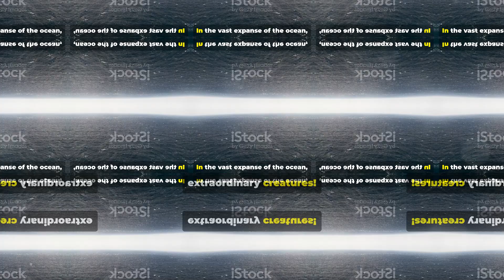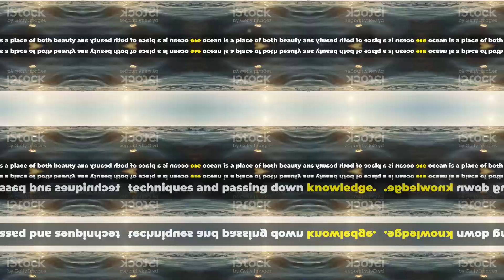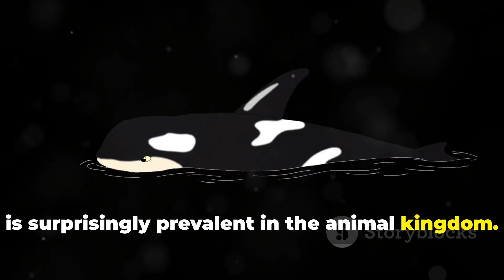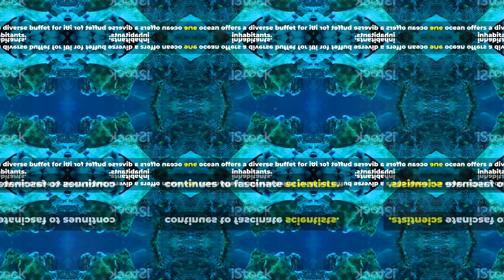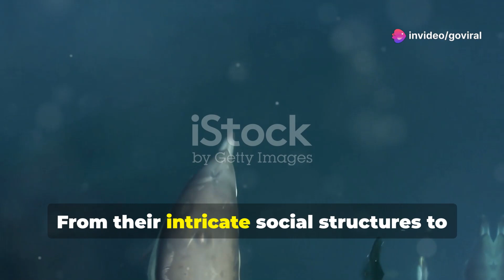Orca vs Dolphin 10 Jaw Dropping Facts You Didn't Know!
Dive into the mesmerizing world of orcas and dolphins and discover their intricate intelligence and intense rivalry in the ocean’s depths. From the matriarchal pods of orcas to the fluid social groups of dolphins, this video uncovers ten fascinating facts about these marine marvels. Explore their unique communication styles, advanced hunting techniques, and remarkable cognitive abilities. Learn about their social structures, cultural behaviors, and even their emotional expressions of grief and playfulness. Understand the crucial role these creatures play in the ocean’s ecosystem and the urgent threats they face from human activities.

OUTLINE:
00:00:00
Intro

00:00:24
A Tale of Two Pods

00:00:47
The Language of the Sea

00:01:08
A Delicate Balance

00:01:27
Intelligence in the Deep

00:01:51
Lifespans and Legacy

00:02:11
The Culture of the Ocean

00:02:33
Emotional Intelligence in the Deep

00:03:01
The Playful Side of Orcas and Dolphins

00:03:28
The Diverse Diets of Orcas and Dolphins

00:03:45
Protecting Our Ocean Treasures

00:04:04
Outro